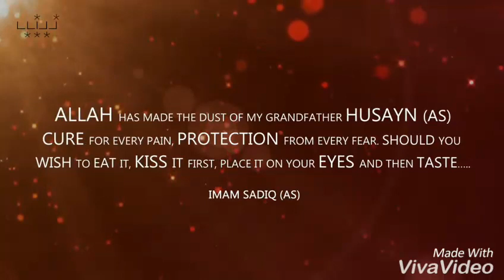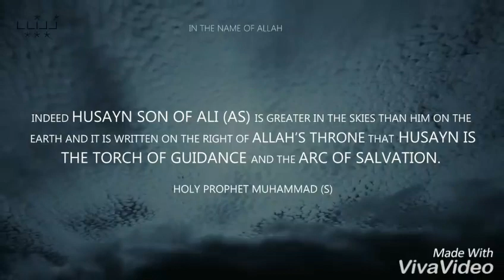Bleeding grave of Imam Husain a.s Karbala Iraq